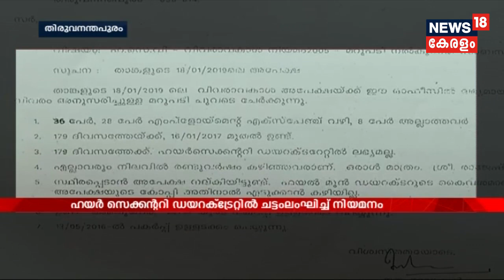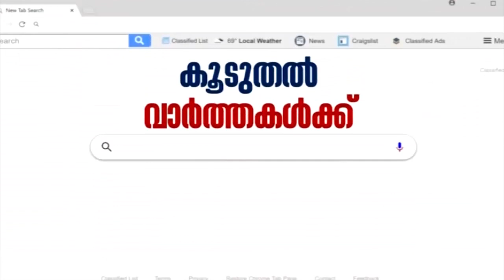ആദ്യ വാര്‍ത്ത | Aadya Vartha - Morning News Bulletin | 4th November 2019